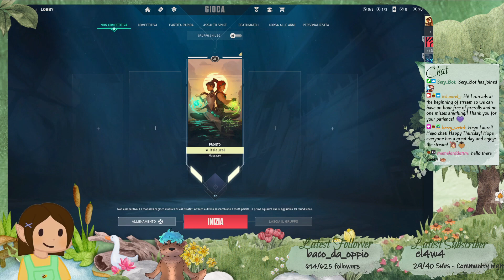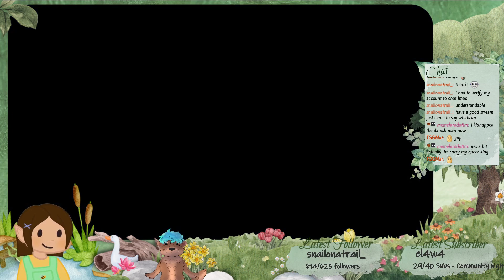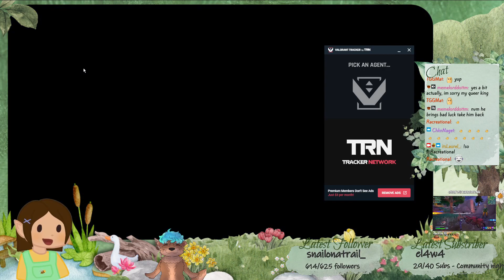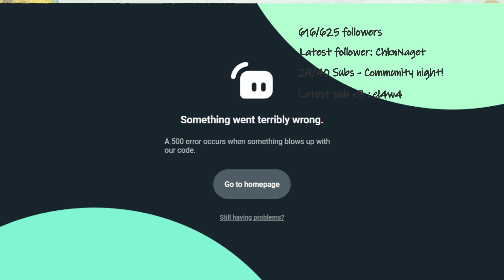Praying to the Valorant gods that i don't crash today - VOD 13-04-23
Valorant's hold on me become stronger every day...

Check out Berry here!